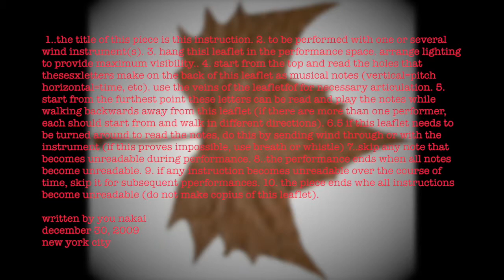"1..the title of this piece is this instruction..." by No Collective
1..the title of this piece is this instruction. 2. to be performed with one or several wind instrument(s). 3. hang thisl leaflet in the performance space. arrange lighting to provide maximum visibility.. 4. start from the top and read the holes that thesesxletters make on the back of this leaflet as musical notes (vertical=pitch horizontal=time, etc). use the veins of the leafletfof for necessary articulation. 5. start from the furthest point these letters can be read and play the notes while walking backwards away from this leaflet (if there are more than one performer, each should start from and walk in different directions). 6.5 if this leaflet needs to be turned around to read the notes, do this by sending wind through or with the instrument (if this proves impossible, use breath or whistle) 7..skip any note that becomes unreadable during performance. 8..the performance ends when all notes become unreadable. 9. if any instruction becomes unreadable over the course of time, skip it for subsequent pperformances. 10. the piece ends whe all instructions become unreadable (do not make copius of this leaflet).